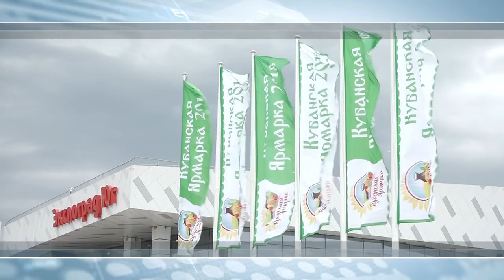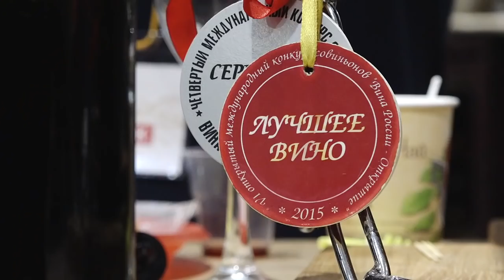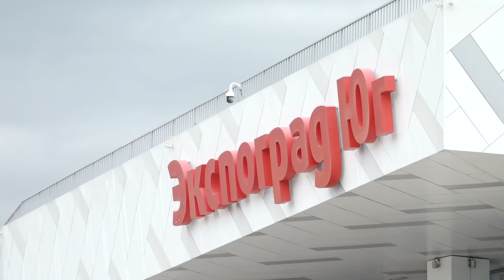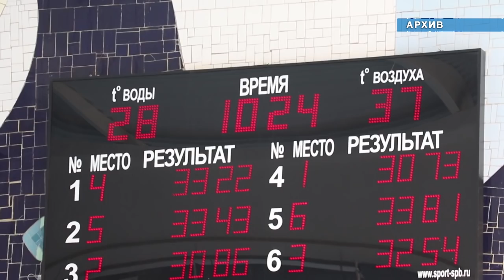Новости "Анапа Регион" от 5 октября 2018 года